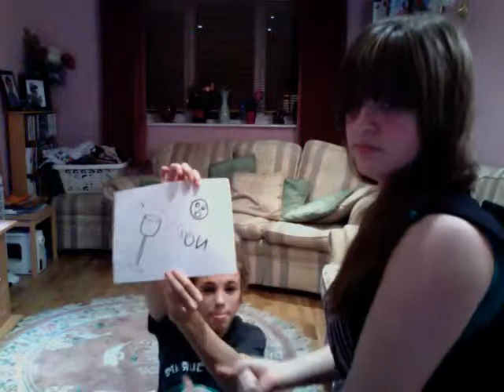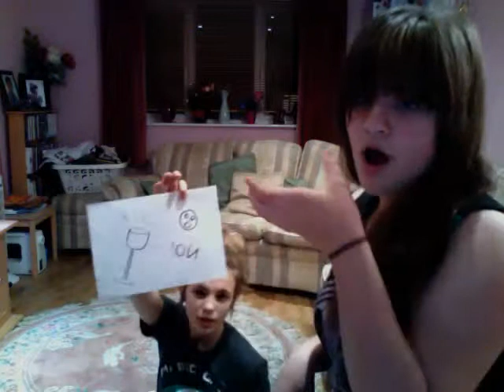Lucy Spraggan - Last Night (Beer Fear) Molly & Ellen Cover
Sorry, we tried our best,